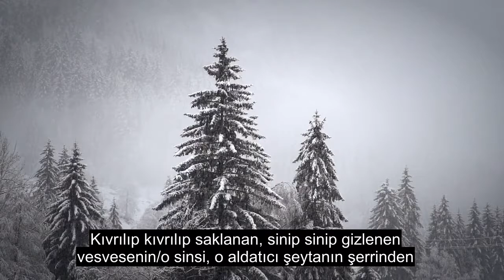114.Bölüm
Lütfen beğenin ve bu videoyu aileniz ve arkadaşlarınızla paylaşın. Bu videoda 90'dan fazla dilde altyazı mevcuttur, lütfen doğru altyazı dilini seçin Bu video kamu malı altında yayınlanmıştır, bu video ile istediğinizi yükleyebilir veya yapabilirsiniz Bağış yapın: